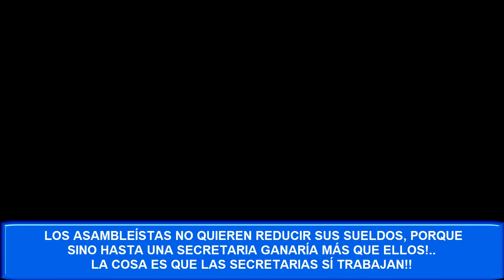LOS ASAMBLEÍSTAS NO QUIEREN REDUCIR SUS SUELDOS, XQ SINO HASTA UNA SECRETARIA GANARÍA MÁS Q ELLOS!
LOS ASAMBLEÍSTAS NO QUIEREN REDUCIR SUS SUELDOS, XQ SINO HASTA UNA SECRETARIA GANARÍA MÁS Q ELLOS! ECUADOR 🚫 ESTE VIDEO NO ES APTO PARA BORREGOS TROLLS PAGADOS POR CORREA